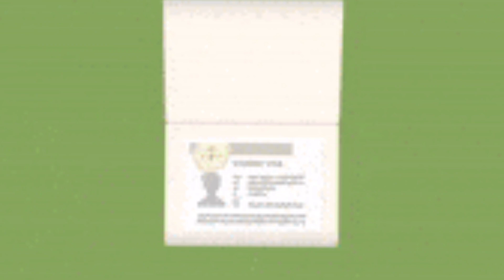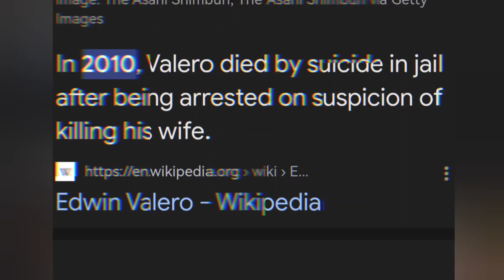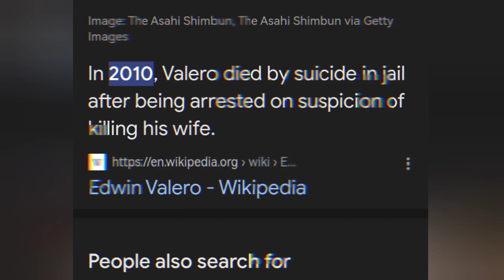Takot Ka Pala Ninong Manny Baket Di Ka Lumaban Sa Boksingerong 'To?